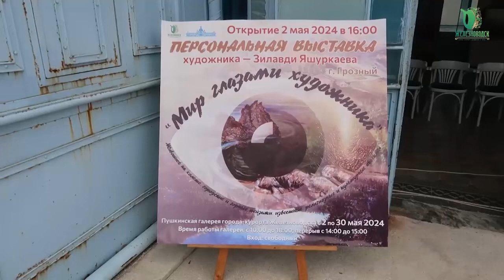Персональная выставка в Пушкинской галерее Железноводска Зилавди Яшуркаева. «Мир глазами художника»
Материал любезно предоставлен Железноводск ТВ.